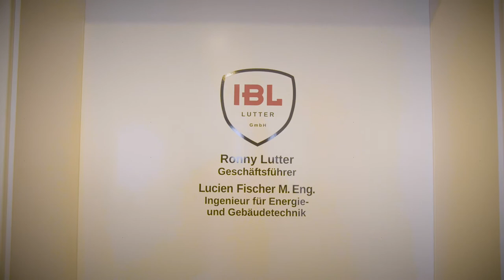Sanitär, Heizung & Planung - Wir sind IBL-Lutter aus Bernau bei Berlin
Die Firma IBL, aus Bernau in Brandenburg nahe Berlin, lädt Sie ein, uns und die Philosophie unseres Unternehmens näher kennen zu lernen. Erfahren Sie, was schon viele andere zufriedene Kunden vor Ihnen überzeugt hat, mit uns zusammen zu arbeiten.

Unserer Video vermittelt Ihnen einen ersten Eindruck über unsere Arbeit, unseren Anspruch und unser Leistungsspektrum. Selbstverständlich stehen wir darüber hinaus gerne jederzeit für Fragen und Anregungen zur Verfügung.

Entdecken Sie die vielfältigen Möglichkeiten eines innovativen Haus-, Bad- oder Küchenprojektes. Das Besondere: Unsere individuelle Beratung und innovatives Bauen ermöglichen rundum gelungene Realisierungen von Bauprojekten jeglicher Art. Wir sind Spezialisten im Bereich der Badtechnik und damit zusammenhängenden Modernisierungen. Wir ermöglichen Ihnen individuelle sanitäre Einrichtungen für Bad und Küche abseits vom “Baumarkt-Einerlei”. Wir arbeiten mit modernster Technik unter Nutzung der neuesten Produkte auf höchstem Niveau. Wir schützen schon heute standardmäßig Ihre Leitungen und Armaturen durch zukunftsweisende Wasseraufbereitungstechnologien. Wir freuen uns auf eine gute Zusammenarbeit mit Ihnen!